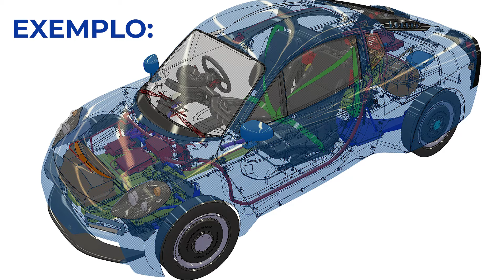04# Saiba como funciona a tecnologia dos rastreadores automotivos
Você deseja saber mais sobre as vantagens e como funciona um rastreador automotivo? Se liga então neste vídeo do Garagem Ituran, no qual falaremos mais com um especialista a cerca do assunto.